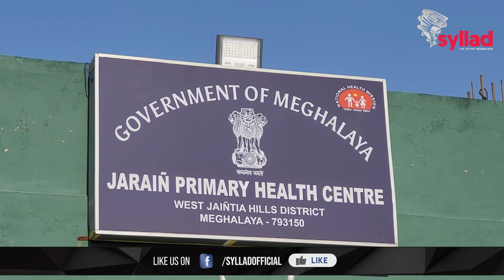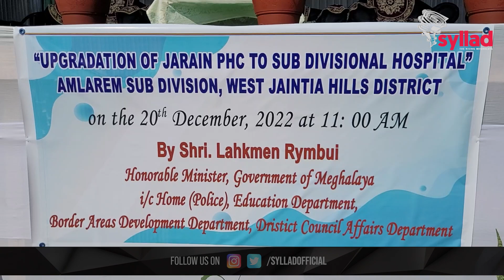Buh mawnongrim u Ma Lahkmen ia ka Sub Divisional Hospital kaba nyngkong eh ha rilum Khasi Jaintia